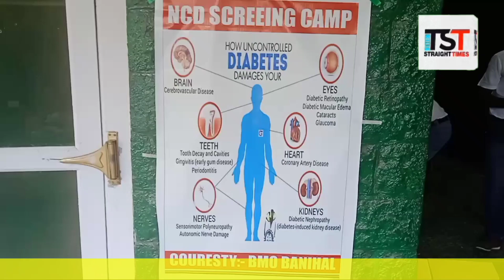Banihal Hospital administration organised free Medical camp at Tourist Spot .